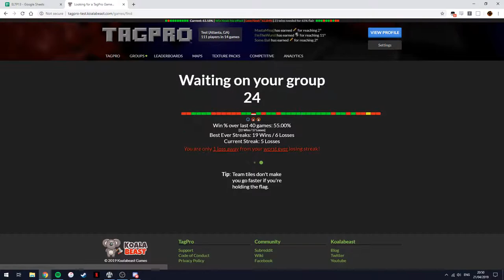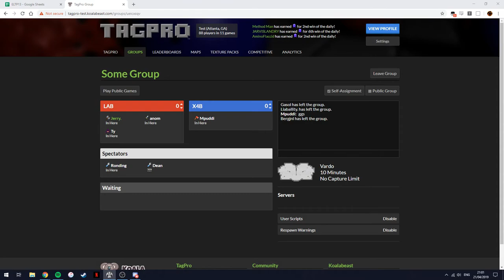ELTP S13W5 XS4Ball vs Laghetti Vardo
Half 1: 0:15
Half 2: 13:00